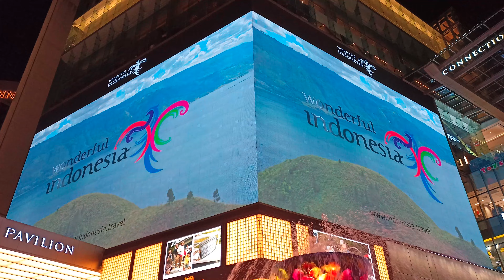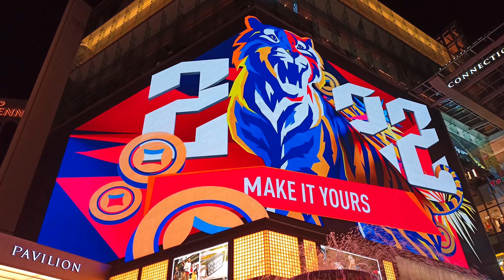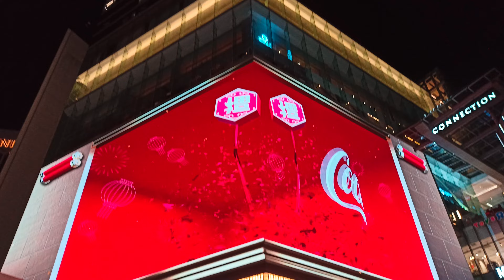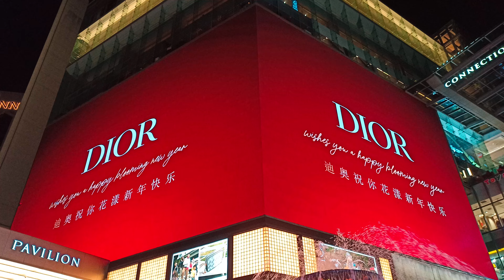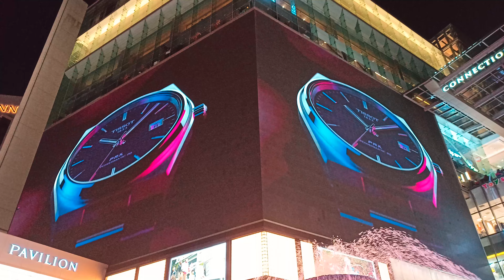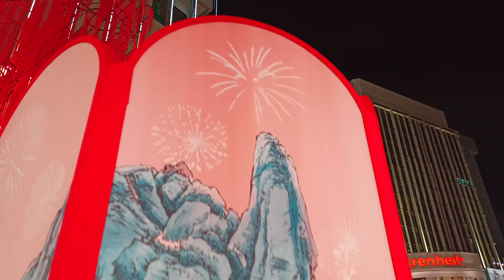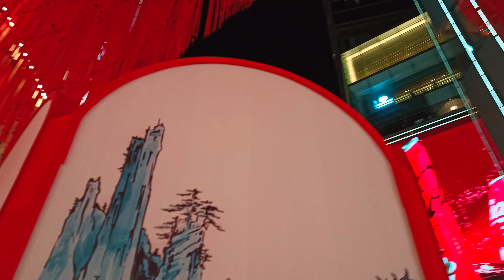CNY 3D Tiger at Pavilion KL